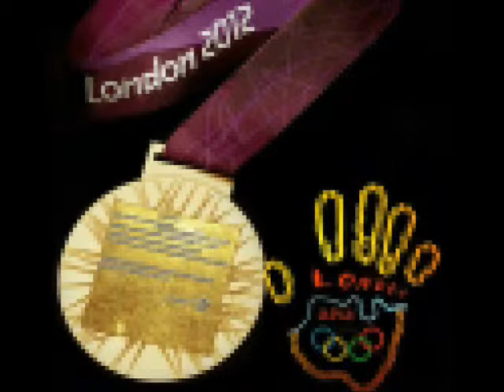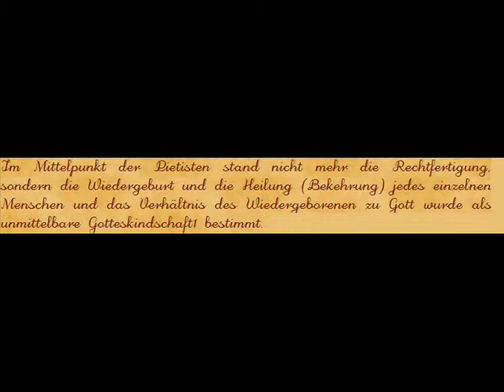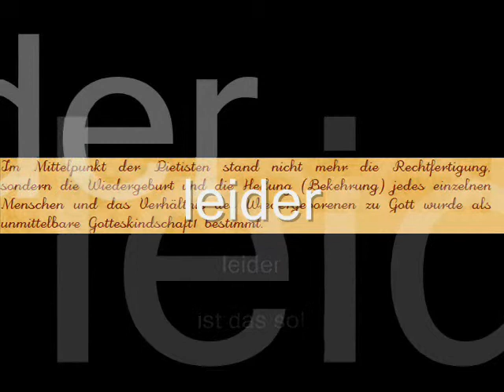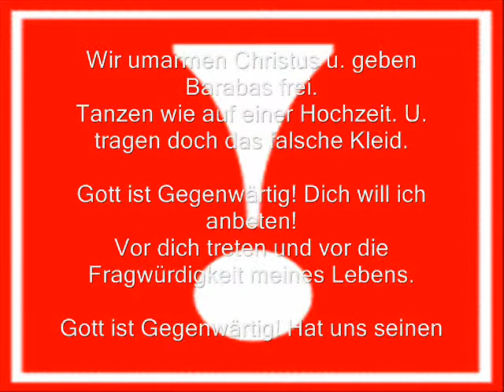Wissen andere denn schon den Ausweg ?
Wissen andre denn schon den Ausweg, den ich nicht fand?
Alle wiedergeborn, alle schon Christ u. bekehrt?

Kennend den Weg in die Fülle des Herrn.
Wogegen sich sichtbar an ihnen Unüberwindbarkeit manifestiert.

Was ist´s, was wir suchen, suchen wir?
Unterhaltung, künstlich belehrt?

Da ist ein Geschehen, darum sind wir hier.
Oder doch nur die Spiegelung, die zu nichts führt.

Ref.: Ist hier Verstehen! Oder das Problem verdeckt?
Kümmerlicher Trost, oder das Herz geweckt?

Gott ist Gegenwärtig! Dich will ich anbeten!
Vor dich treten und vor die Fragwürdigkeit meines Lebens.

Schrecklich diese Verborgenheit des Sinnes hinter dem DaSein.
Verständlich dieser Wahrheit entfliehn zu wolln. Mit allen Mitteln halt.
Doch Irrwegig mit dem Namen des Sohnes  sich selbst zu befrein.
Blinder, Nackter, Bloßer kann man nicht sein. Nicht warm, nicht kalt.
Strophe Instrumental

Ref.: Werden wir Verstehen! Oder bleibt das Problem verdeckt?
Gottes Sonne über jeden, oder zum Leben erweckt?

Lassen wir in Christus Gott auch das NEIN! zu uns?
Die schwere Nachricht, das es kein entrinnen gibt
In der Narr-kose haben wir Erwählung selbst bestellt.
Obwohl doch Er der Schöpfer u, Erlöser,der Anfang, Ziel, der HERR der Welt!

Bridge: Wir umarmen Christus u. geben Barabas frei.
Tanzen wie auf einer Hochzeit. U. tragen doch das falsche Kleid.

Gott ist Gegenwärtig! Hat uns seinen Sohn gegeben!
Um Sünd und Schuld zu nehmen!